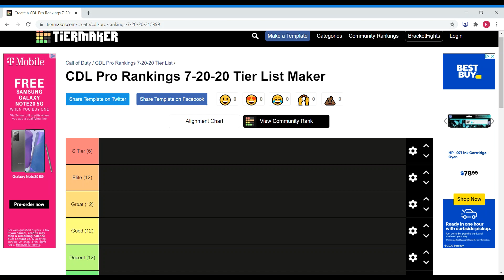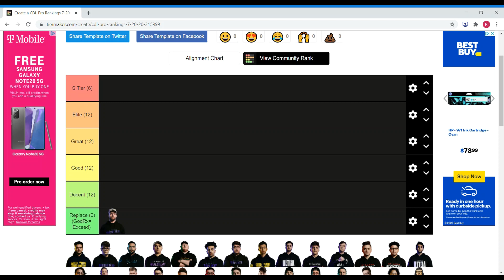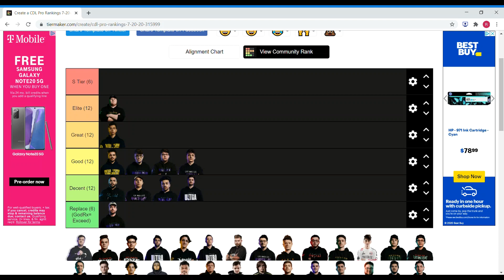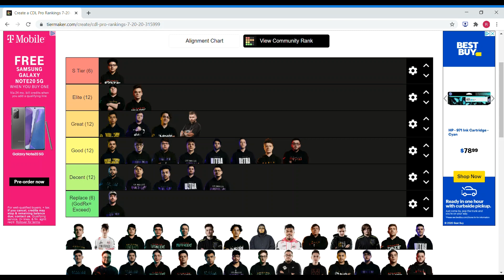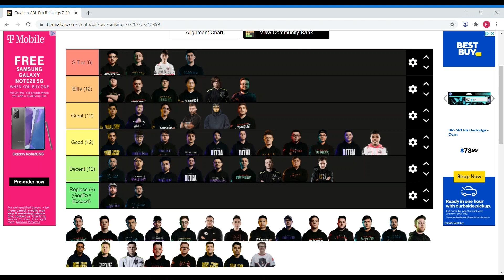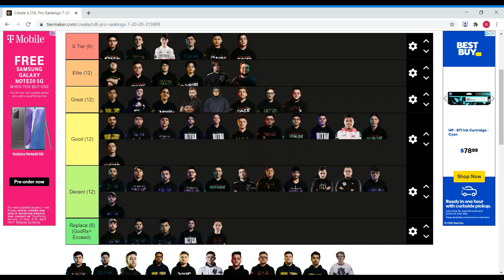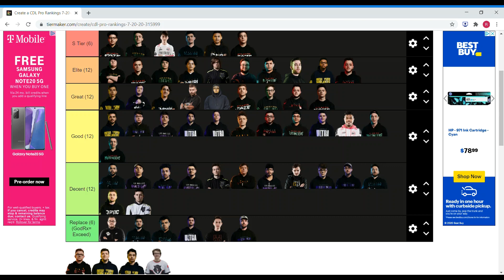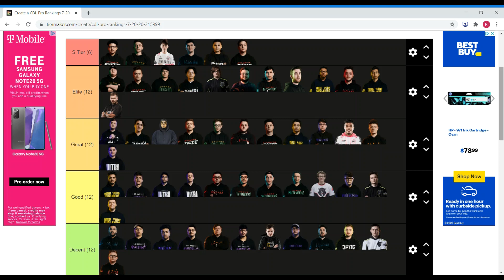My CDL Pro Player Power Rankings Going Into the Call of Duty League Playoffs and Champs!!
In this video I discuss my player power rankings for the CDL as we head into champs! Shout out to SalvationsElite for the idea!!